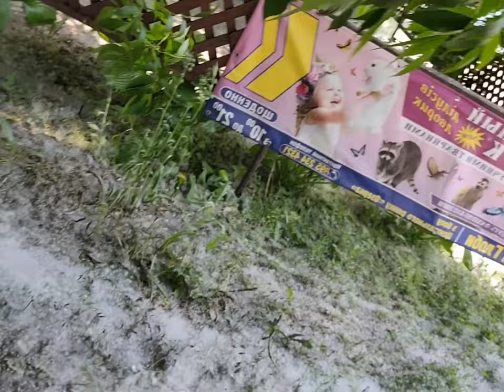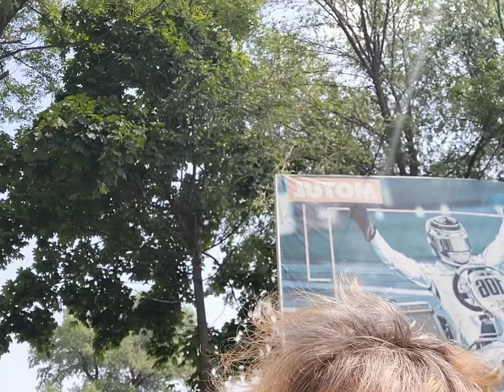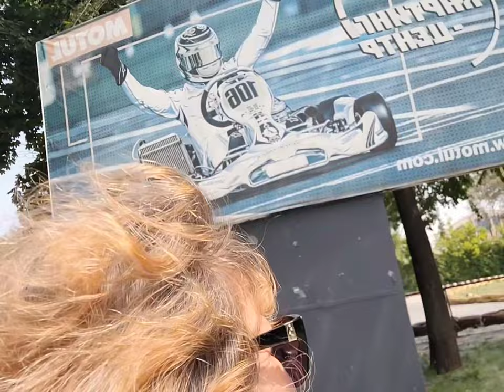Украина. Днепр. Парк Глобы.烏克蘭。第聶伯河。環球公園。Ucraina. Dnepr. Parco Globo.Ukraine. Dnieper. Globa Park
Украина. Днепр.
烏克蘭。第聶伯河。環球公園。
Ucraina. Dnepr. Parco Globo.
Ukraine. Dnieper. Globa Park